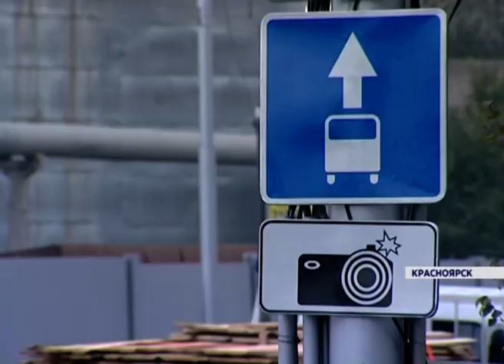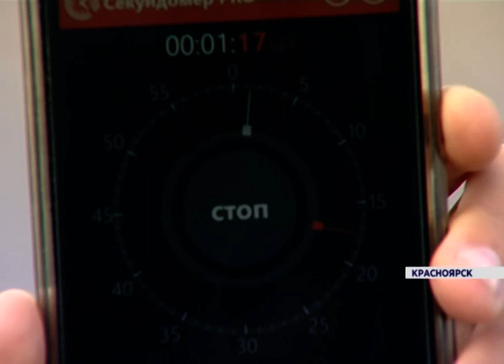Показываем утренние пробки в Красноярске